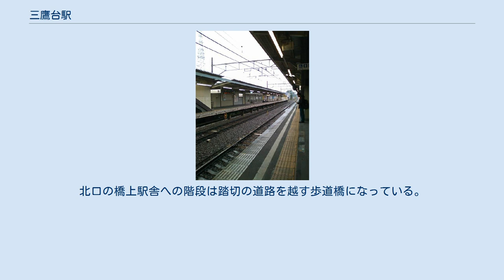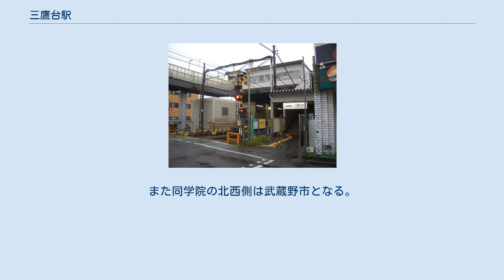三鷹台駅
ホーム（2009年11月） 改装前の駅南口（2009年11月） 駅北口（2016年6月） 三鷹台駅（みたかだいえき）は、東京都三鷹市井の頭一丁目にある、京王電鉄井の頭線の駅である。
井の頭北管区所属。
駅番号はIN15。
東京都多摩地域最東端の駅である。
 相対式ホーム2面2線の地上駅で、橋上駅舎を有する。
 コンコースから北口と2面のホームを連絡するエレベーターがある。
北口の橋上駅舎への階段は踏切の道路を越す歩道橋になっている。
 トイレは1番線ホームの吉祥寺側の端部にあり、ユニバーサルデザインの一環として「だれでもトイレ」は階段下に併設されている。
 1980年代に踏切の井の頭公園駅側にあった島式1面のプラットホームは、同じ踏切の久我山駅側へ相対式のホームとして移設する工事が行われた。
 2020年（令和2年）度の1日平均乗降人員は15,700人である。
 近年の1日平均乗降人員及び乗車人員の推移は下記の通り。
 駅前には商店が並ぶが、少し駅を離れると閑静な住宅街が広がる。
三鷹市と杉並区の区界付近であり、北口の立教女学院より北側は杉並区となる。
また同学院の北西側は武蔵野市となる。
地形的には神田川の谷に当たる部分のため駅より北側は急な上り坂となり、南側も上り坂になる。
 「三鷹台駅」バス停は南口から100mほど南に離れた場所に折返場があり、小田急バスが発着する。
 また、北口から上り坂を10分ほど歩いた場所にある「立教女学院」バス停も利用可能であり、関東バスが発着する。